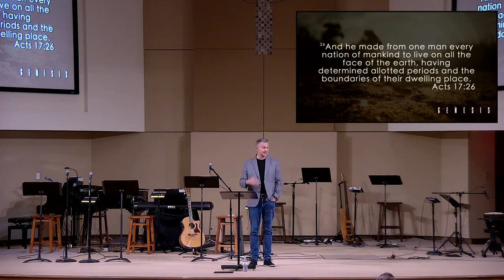Genesis: Stories From the Beginning | Sermon #2